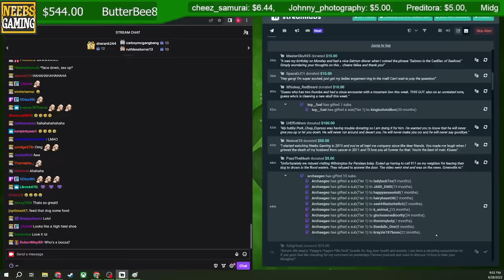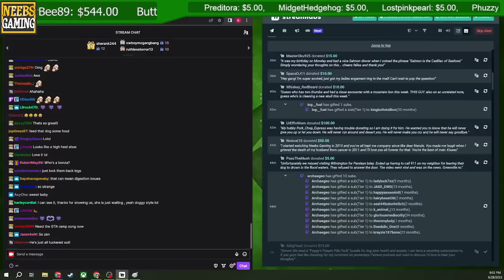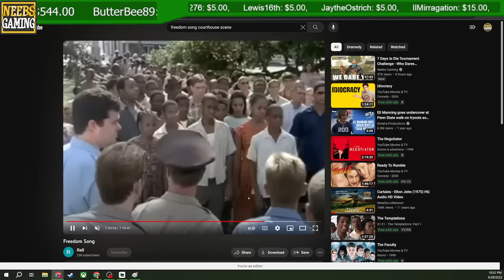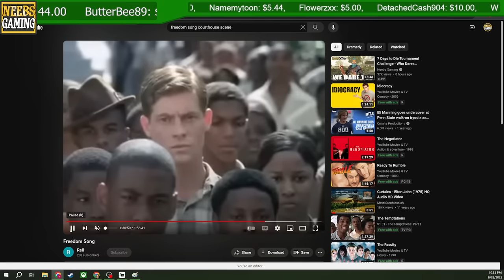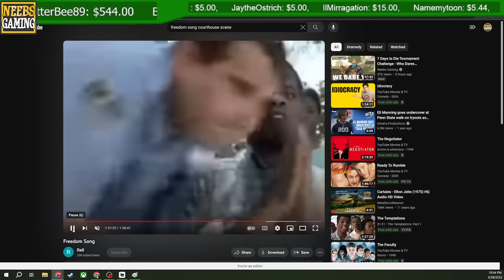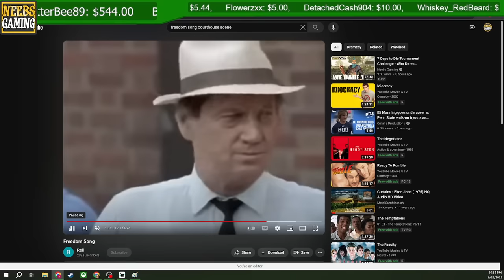Wildmender: First Look. Stream date: 9-28-23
Last week (after our internet crapped itself for an hour) we checked out Wildmender over on Twitch! We enjoyed the heck out of it and don't be surprised if you see us playing this more, so we are putting this out for ya'll to see now!